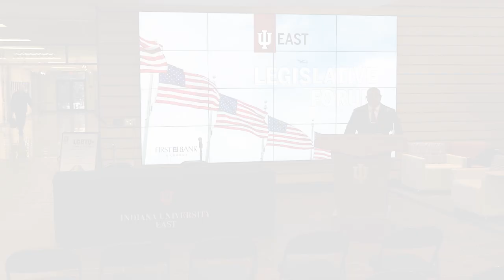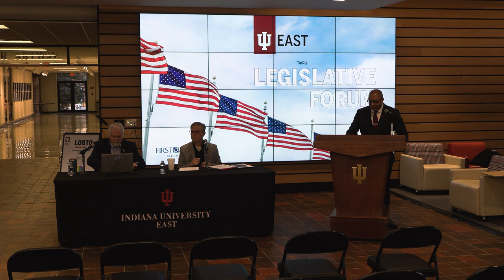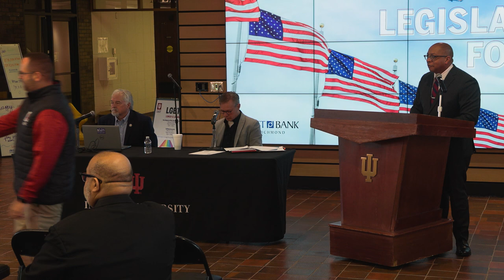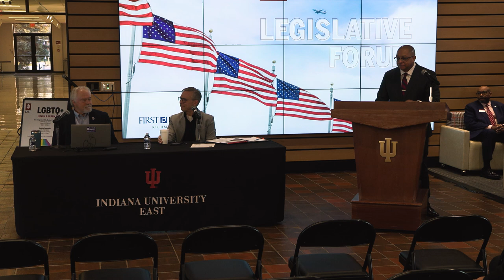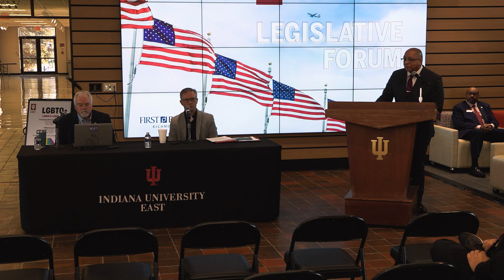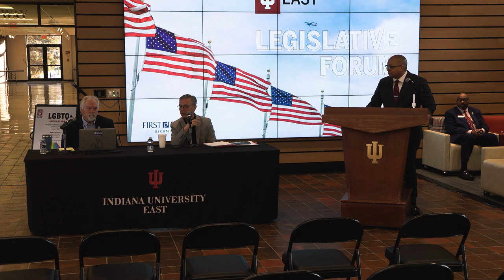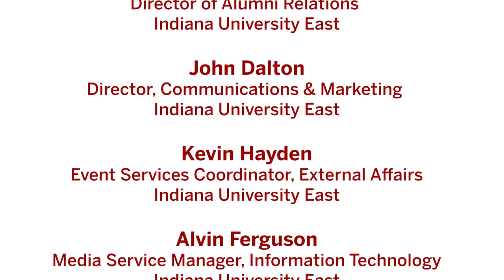IU East Legislative Forum with Senator Jeff Raatz and Representative Brad Barrett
The IU East Legislative Forum provides an opportunity for the community to have an in-person discussion with Senator Jeff Raatz and Representative Brad Barrett.